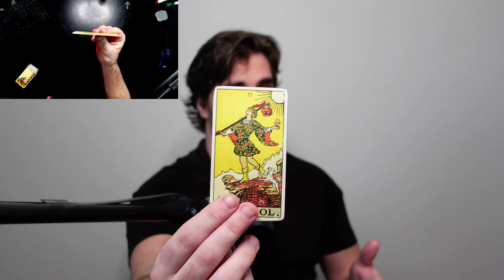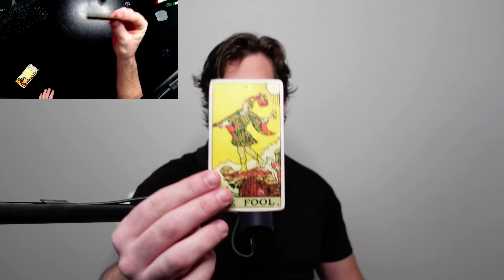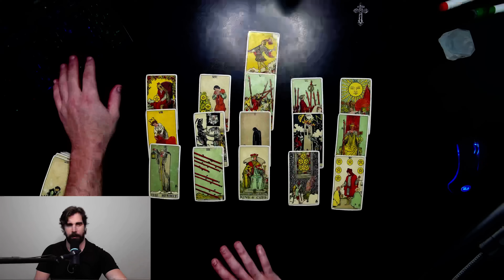The Message you needed to hear in/about your True Love Situation. This WILL give you Clarity ❤️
EXTENDED READING (DEEPER DIVE INTO YOUR PERSON'S current Energy, Additional Messages from God/Your Person, what they want/need you to know in accordance with this Youtube Reading

BEST Spiritual healing Support Supplements I love, know, and take personally

FULL COLLECTION OF TIMELESS CAREER/SOUL PURPOSE READINGS (God's MISSION/Guidance for YOU!)

-HEAVY METAL DETOX (changed my life by helping clear out Mercury from my body)

Get a detailed tarot card reading with messages from your person. Find out what they need you to know right now. This reading covers all signs and will provide insight and guidance.

Brandon